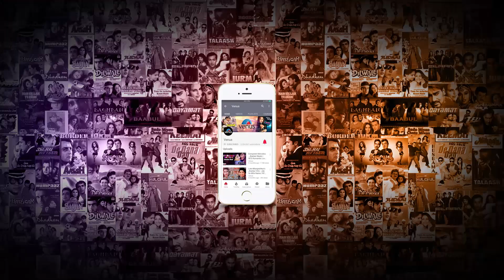Dard E Dil | महलवाली से माेहब्बत ना करीहा | Kalpana Sad Songs | Bhojpuri Sad Song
Song : Mahal Wali Se Mohabbat
Singer : Kalpana & Rachana
Lyrics : Vinay Bihari
Movie : Deewana
Producer : Ramakant Prasad
Director : Rajkumar R.Pandey
Star Cast : Dineshlaal Yadav Nirhua, Manoj Tigar, Pakhi Hegde, Poonam Sagar, Rani Chaterjee, Sonali Joshi, Viraj Bhatt, Sanjay Pandey & Others.
Banner : Aadi Shakti Entertainment Avam Kumari Maai Movies Prastut

Also You Can:
'LIKE' us on Facebook: